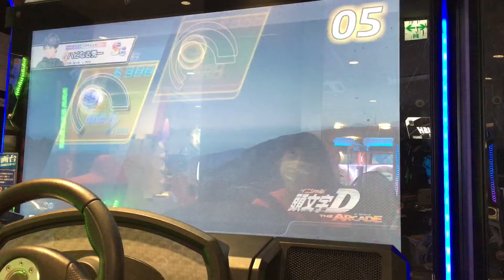スカイライン BNR34[AR]【頭文字DAC】もみじライン 下り【タイムトライアル】 頭文字D 頭文字DAC セガ町田 2021年9月18日